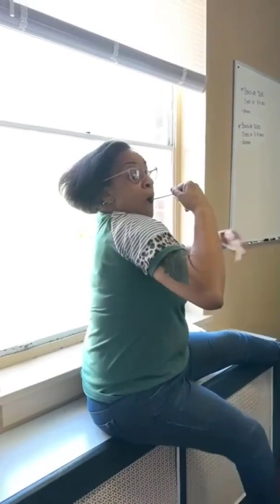Best Scare Cam Pranks 2023 on TikTok #39 Try not to Laugh Funny Videos Compilation